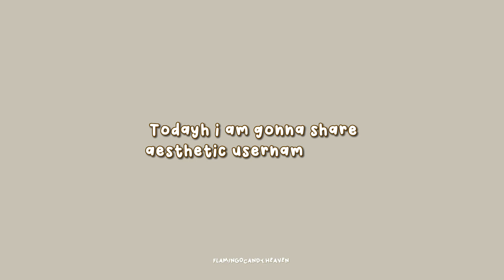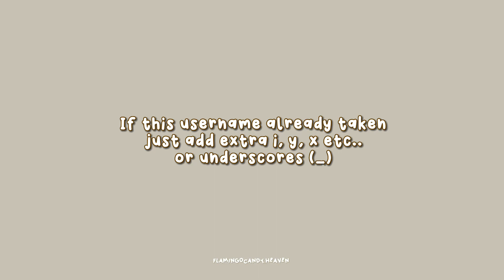aesthetic instagram username ideas |Flamingocandy_heaven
aesthetic instagram username ideas

-Time Stamps
0:00 - intro
0:20 - username ideas
1:34 - outro